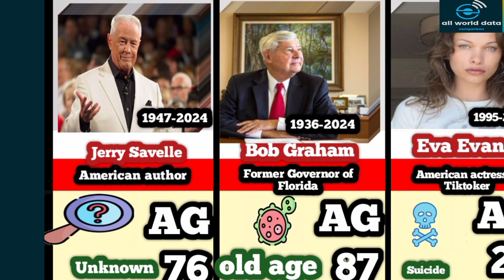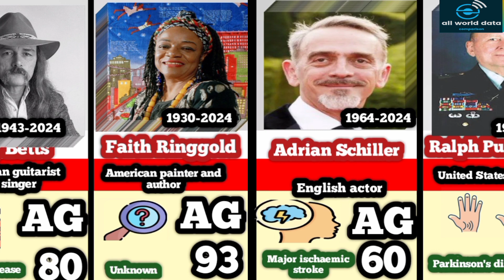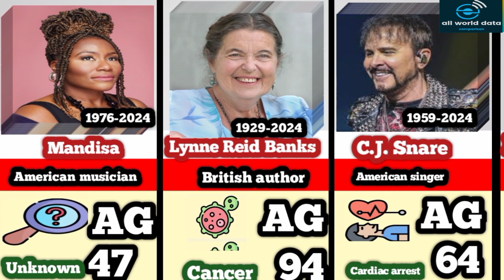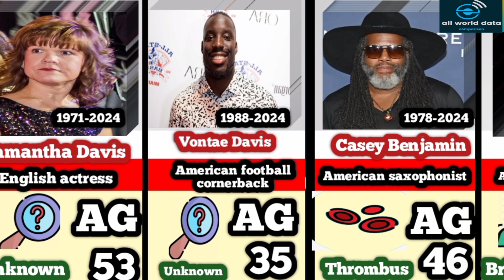Actors & Celebrities Who Died in April 2024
Famous Actors Who Died in April 2024#comparison

Hi!🙋‍♂️ All world data comparison

   Discover famous actors who died in April 2024. Watch till the end to make sure you don't miss out.

actors and actresses who died in 2024
actors and actresses who died in 2023
bollywood actor actress death list2023
Hollywood actor actress death list 2024
celebrity deaths april 2024
african actors who died in 2024
celebrities who died in 2022
celebrities who died this year
youtubers that died in 2024
who is the actor that died today
celebrities that broke up in 2024

How do I make a video 💻:
First I come up with a theme. Then I gather information from data sites, forums, discussions in various communities. Then using software like PowerPoint, Photoshop, Filmora and I create video. I have created using my mobile phone techno spark 6 voice recorder with lapel microphone BOYA.

  ⚠ All videos are made by me.  Copying without permission is prohibited.

  This video based on various related research and discussion.  All are shown.
  Data, numbers, facts, images may not be up-to-date, accurate or in any particular order.